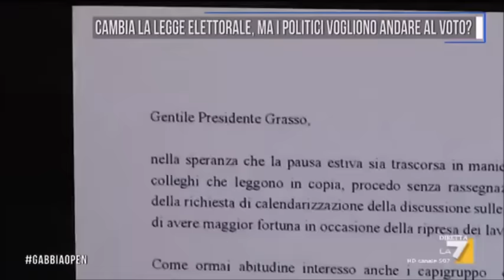Pd bocciato ancora: gli italiani vogliono votare, i politici no! Il video che li smaschera